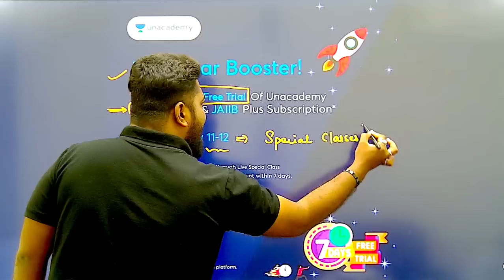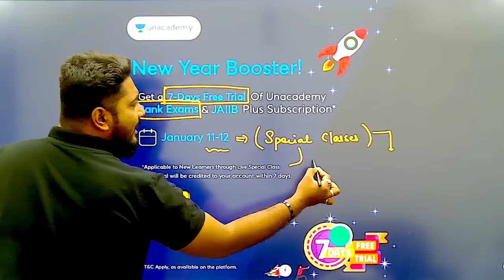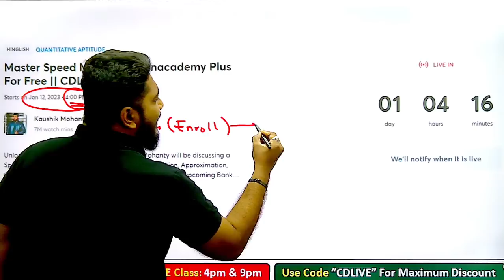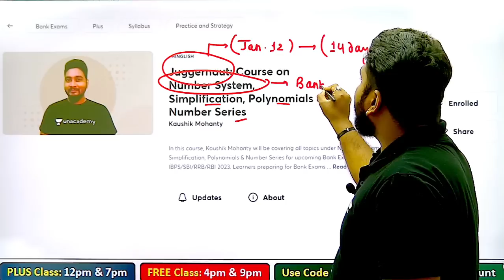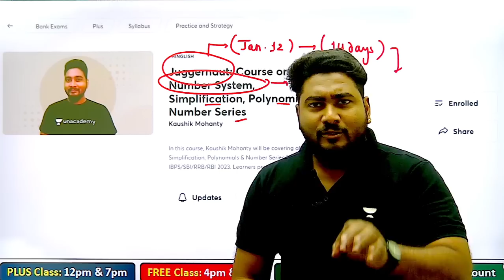लो आ गया 🔥 Unacademy Plus Subscription For Free of Cost ✅ मौका ना गवाएं 💯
About This Video: For Class PDF, Courses & Test Series Download Career Definer App

Bank Exams Prelims Practice Sessions In this session we will discuss how we can access Unacademy Plus For Free.